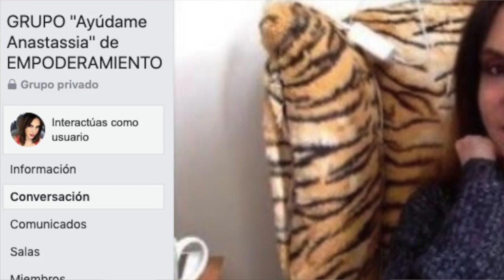Es CONTACTO CERO el ÚNICO MÉTODO para que VUELVA? Cómo Hacer Que Tu Ex Te Busque